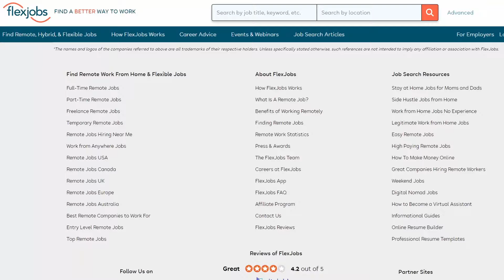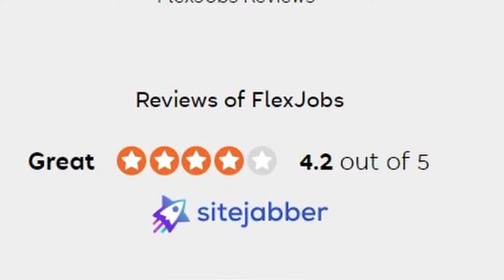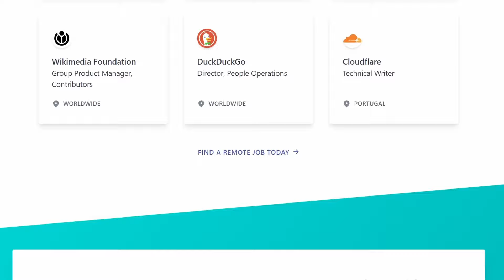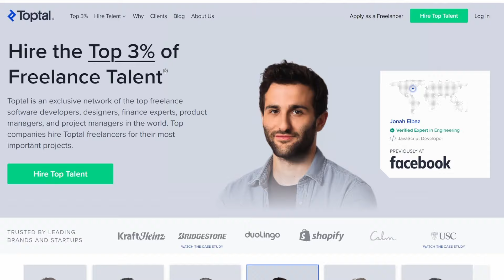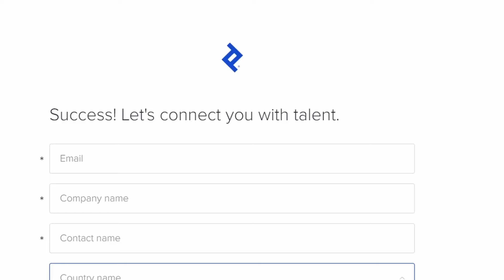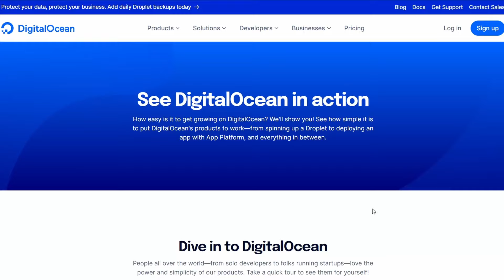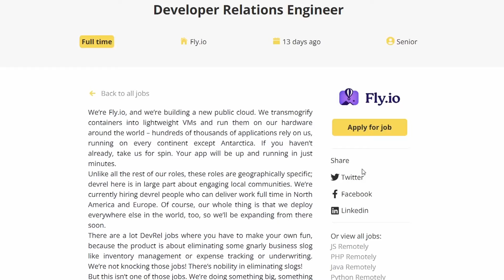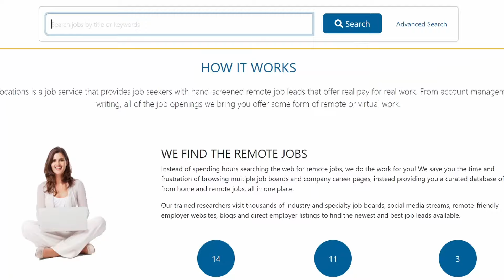9 Websites That Pay You From Your Phone ($400+ Per Day)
Want to make money from anywhere in the world? Here are 9 websites that pay you from just your phone. Enjoy!

This video is like "16 Websites Where Rich Or Kind People Literally Give Away Free Money" by Odetta Rockhead-Kerr and "12 Side Hustles You Can Do From Your Phone" by Joshua Mayo, but with 9 websites that pay you from your phone.

Make money online anywhere in the world!